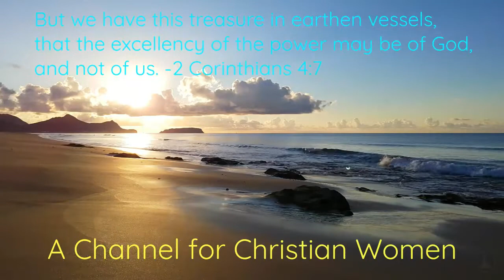How to Judge Righteously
However, if God has put it in your heart to send a contribution to this ministry for Christian women, you may do so in two ways:
Abby Charland
King James Version Bible references: John 7:24; Proverbs 28:5; Matthew 7:1-5; Proverbs 21:2; Job 34:29-32; Psalm 51:1-4, 17; 1 Samuel 15:23; Matthew 12:33-37
For biblically sound teachings from a blessed man of God: